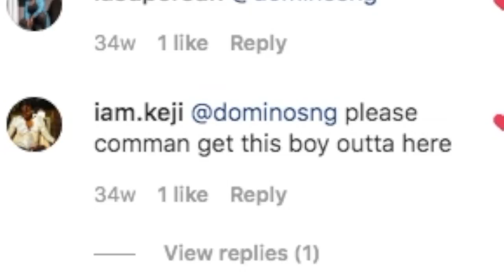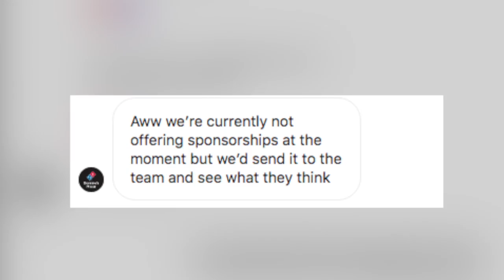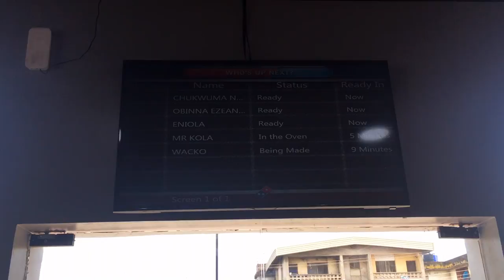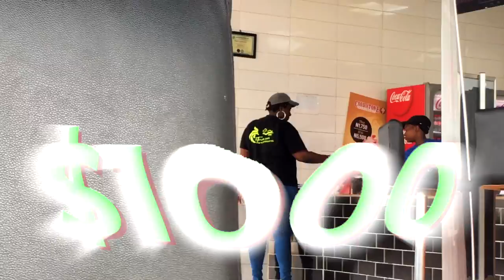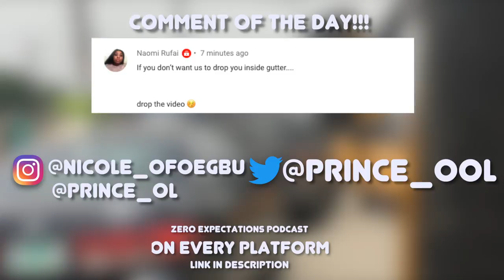Buying The Most Expensive Pizza In Lagos Nigeria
Hi Wackos
please go to my instagram if you watch this video and help me tag Dominos NG to watch this video

✩ MY PODCAST ✩